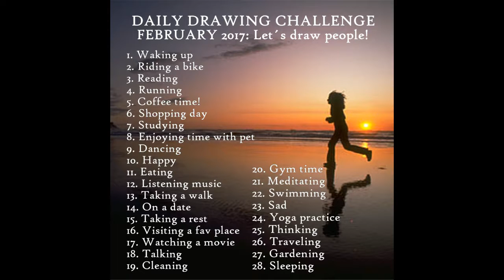Let's draw people (1): Waking up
How to draw or doodle people, simple and quick. Ink lines + watercolor